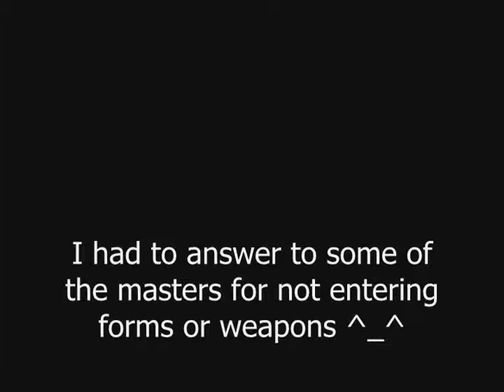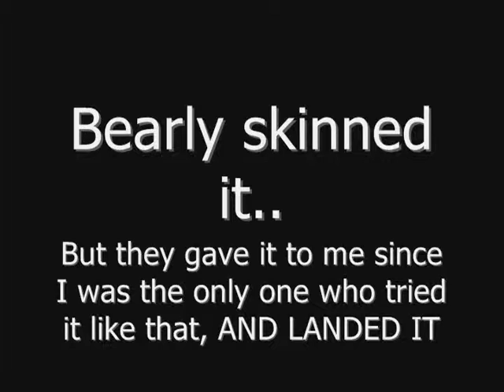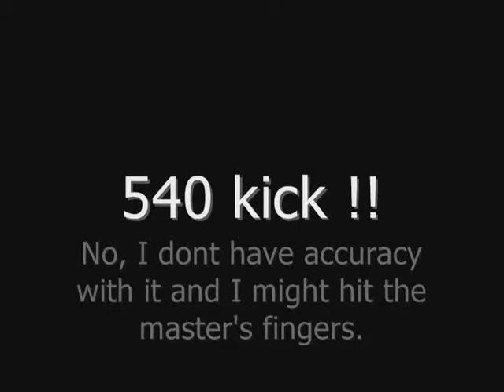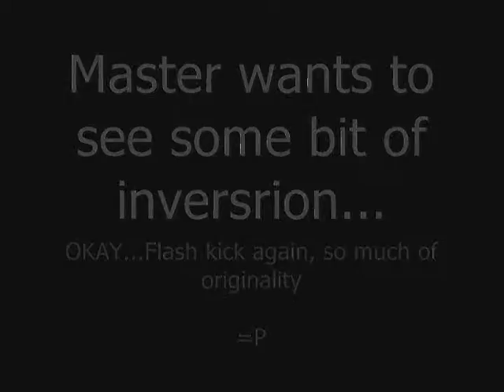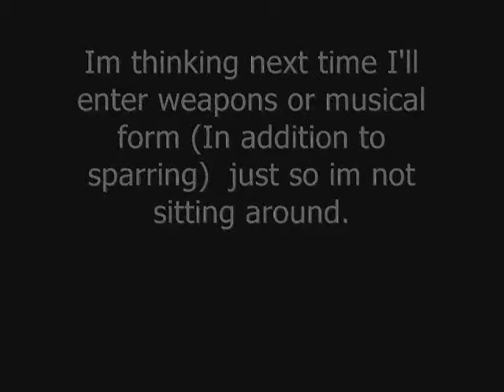Battle of LA 2013 Recap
Highlights from my first Martial arts competition